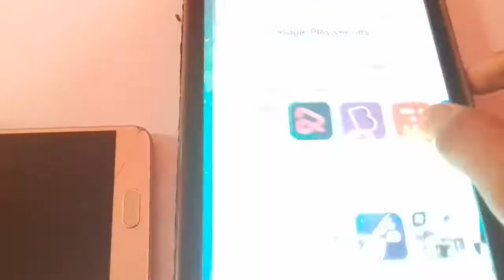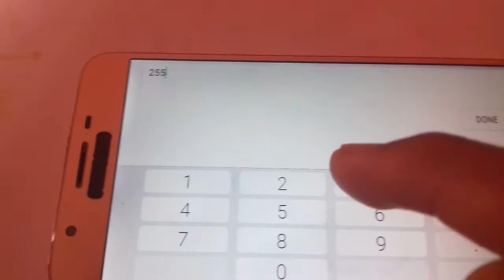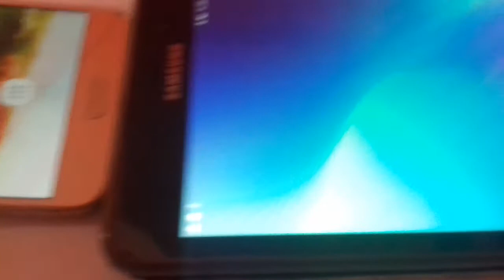How to play Dr . driving with friends online